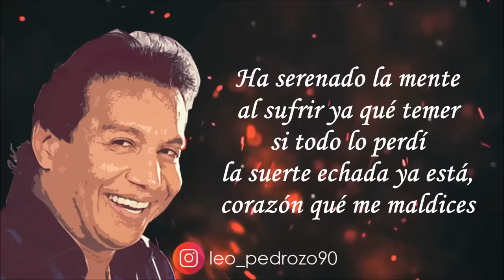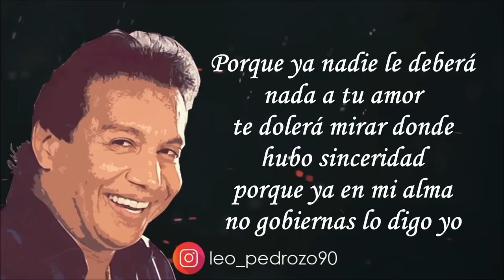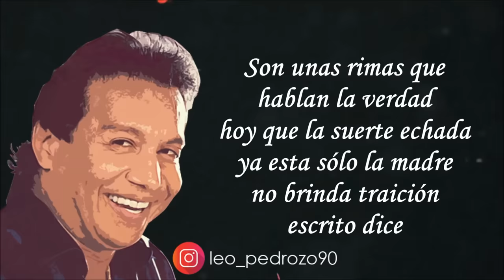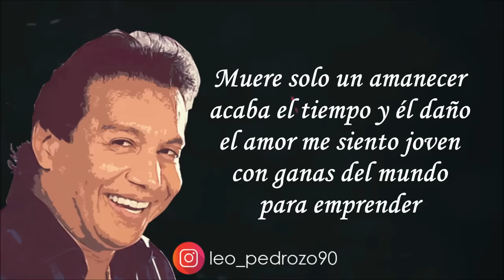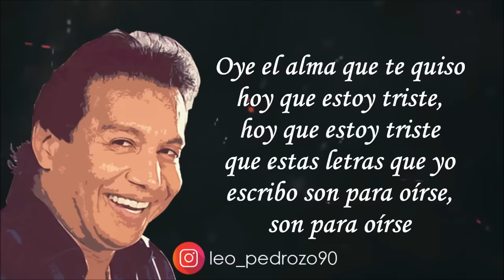La Suerte Está Echada, Diomedes Diaz - Letra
Disfruta De Las Mejores Listas De reproducción de youtube

✅ COMPARTE 👏
✅ COMENTA ☝️

CANTA :Diomedes Diaz
AUTOR :Hernan Urbina Joiro
ÁLBUM :MUCHAS GRACIAS 1996

Es una historia que llegó
a su fin después de hadas
y magias sin par amor
profundo tan dentro
de mi qué me maldices

Ha serenado la mente
al sufrir ya qué temer
si todo lo perdí
la suerte echada ya está,
corazón qué me maldices

Si diferente ya nunca
serás cómo me duele
te juro por Dios
mañana mismo dirás las
promesas que romperás

Porque ya nadie le deberá
nada a tu amor
te dolerá mirar donde
hubo sinceridad
porque ya en mi alma
no gobiernas lo digo yo

Negarlo sería más triste
que yo te quise,
y a pesar de mil motivos
que te maldicen,
que te maldicen

Y es en vano otra
explicación ya la suerte
está echada es así
y aunque ocurra un
momento de amor
es inútil tratar de seguir

Oye el alma que te quiso
hoy que estoy triste,
que estas letras que yo
escribo son para oírse,
son para oírse

Son unos versos que
hablan de un querer
que ya mas nunca
vuelve a repetir como
se es niño y mayor
una vez escrito dice

Son unas rimas que
hablan la verdad
hoy que la suerte echada
ya está sólo la madre
no brinda traición
escrito dice

Muere solo un amanecer
acaba el tiempo y él daño
el amor me siento joven
con ganas del mundo
para emprender

Un nuevo sueño que
liberte todo el dolor
hay ilusiones que allí
deben permanecer
todavía no lo ha dicho
todo mi corazón

que te maldicen,
que te maldicen

son para oírse

son para oírse